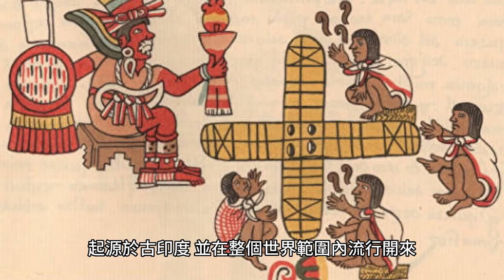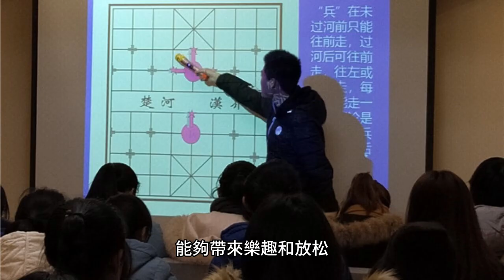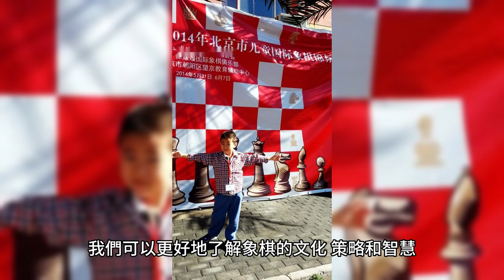7月20日 國際象棋日 | 7/20 | 節慶 | 紀念日 | International Chess Day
國際象棋日（International Chess Day）是每年的7月20日，旨在慶祝和推廣國際象棋這項古老而精妙的智力運動。這一天是為了紀念國際象棋聯合會（FIDE）成立的日子，同時也是向全球範圍內的象棋愛好者傳遞象棋的樂趣和益處。

國際象棋是一種兩人對弈的策略遊戲，起源於古印度，並在整個世界範圍內流行開來。它是一項考驗智力、戰略和創造力的遊戲，每個玩家通過移動棋子來爭奪對方的國王並實現勝利。國際象棋被譽為“思維的運動”和“君王之戰”，不僅在娛樂方面受到廣泛歡迎，也在教育、研究和認知發展領域發揮著重要作用。

國際象棋日的慶祝活動各地不盡相同，但普遍的活動包括象棋比賽、錦標賽、表演賽、棋譜講座、象棋展覽和推廣活動等。這一天，象棋愛好者和專業選手會聚集在一起，共同交流和分享象棋的技巧和策略。同時，各地的象棋俱樂部、學校和組織也會組織特別的象棋活動，吸引更多人參與和了解這項古老的智力運動。

國際象棋日的目的是提高人們對象棋的認識和興趣，推廣象棋的普及和發展。象棋作為一種智力運動，具有諸多好處。首先，它促進了思考能力的發展，鍛煉了邏輯推理和戰略思維。通過玩象棋，人們可以訓練自己的決策能力、預測能力和問題解決能力。其次，象棋還有助於提高專注力和注意力，培養耐心和毅力。同時，象棋也是一項富有趣味和挑戰的娛樂活動，能夠帶來樂趣和放松。

在全球範圍內，象棋已經成為一項廣泛普及的活動。它不僅是一種娛樂方式，還被廣泛應用於教育和認知發展。許多學校和教育機構將象棋作為一種教學工具，用於培養學生的思維能力和解決問題的能力。此外，象棋也是一種跨文化交流的工具，不受語言和國界的限制，象棋愛好者可以通過對弈來交流和互動。

國際象棋日的慶祝活動不僅僅是象棋比賽和表演，它還是一種推動象棋文化和價值觀的傳播。象棋鼓勵公平競爭、尊重規則和對手，培養了團隊合作和競爭精神。通過象棋，人們可以學習到許多關於生活和決策的重要教訓，如計劃、預測和權衡利弊。因此，象棋不僅僅是一種遊戲，它還承載著深刻的文化、哲學和智慧。

總而言之，國際象棋日是向世界傳遞象棋的魅力和價值的重要時刻。它是慶祝和推廣象棋這項智力運動的機會，促進人們對象棋的興趣和參與。象棋作為一種古老而深奧的遊戲，不僅在娛樂方面具有重要意義，而且在教育和認知發展中發揮著重要作用。通過國際象棋日的慶祝活動，我們可以更好地了解象棋的文化、策略和智慧，並與世界各地的象棋愛好者分享這一共同的興趣和激情。